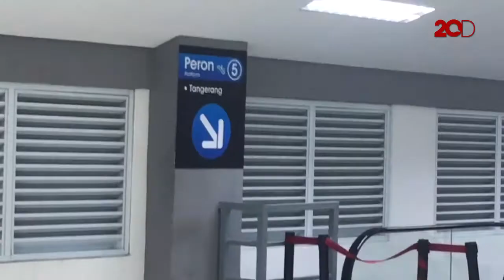Suasana Stasiun Duri di Jam Pulang Kantor Kemarin!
Stasiun Duri kemarin sore ini tak seperti biasanya, tak terlihat penumpukan penumpang. Sejak 16 April kemarin, ternyata frekuensi perjalanan KRL telah ditingkatkan, dari sebelumnya 80 perjalanan menjadi 92 perjalanan per hari.